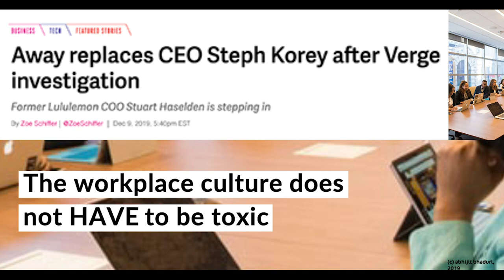How to deal with a toxic culture in the workplace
We spend so much of time at workplaces, that the culture of the organization does become important for our mental well being. Are startup cultures more toxic than the culture of large organizations?
The leadership plays a big role in defining the work culture. There are three easy things that you can do to address a toxic work culture.